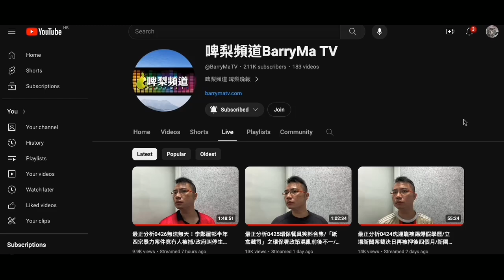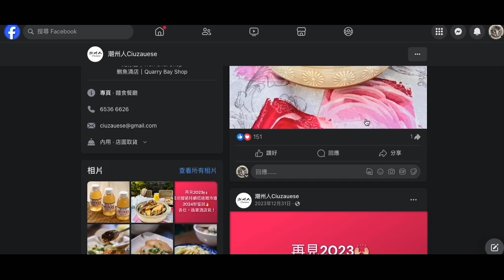20240426 打女人偷錢賊林匡正係圍爐扮勁鳩吹23條生效唔撚驚，只係俾意見政府，原來驚撚到靜雞雞刪晒22號生效前啲片。又偷相扮有去，又係灣仔。咁撚鍾意偷人係灣仔啲食肆相扮撐小店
又係唔止一個人份量。潮州人Ciuzauese
反而係旺角嗰啲就係一人份量相
之前鳩吹約咗方哥去政府大球場睇波，方哥遲到去咗銅鑼灣茶餐廳食嘢，到而家又無相又無餐廳名
有次吹一條友死去政府大球場睇波，就出相吹去咗離大球場無雷公咁遠間麵尊碗麵連單相